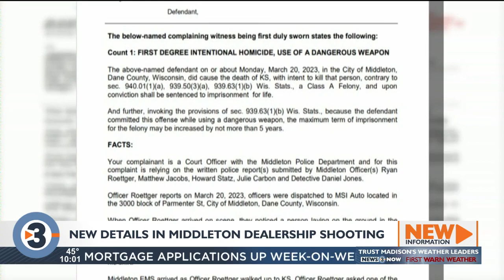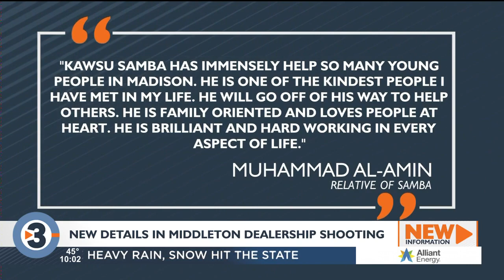Family of Middleton shooting victim speaks; suspect held on $1M bond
Court officials on Wednesday set a $1 million cash bond for a woman accused of shooting and killing an employee at a Middleton car dealership earlier this week.